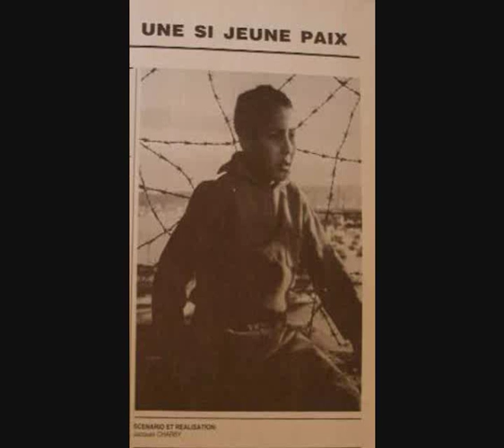Cinema DZ # Une si jeune paix 1964 #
Premier long métrage de lAlgérie indépendante, le film de Jacques Charby. le film  raconte avec pertinence le vécu de ces jeunes enfants fils de chouhada après 1962.
A laube de lindépendance, ils étaient des centaines de milliers de gamins à se retrouver orphelins.
interprété par les enfants (de lépoque) Mustapha Belaïd, Fawzi Djeffal, Ali Larabi..., demeure une référence tant par le thème que par le succès rencontré (Prix du jeune cinéma, Moscou 1965) sur la jeunesse daprès-guerre.